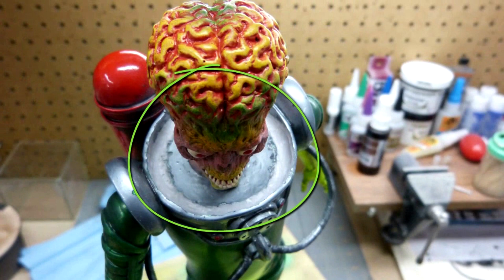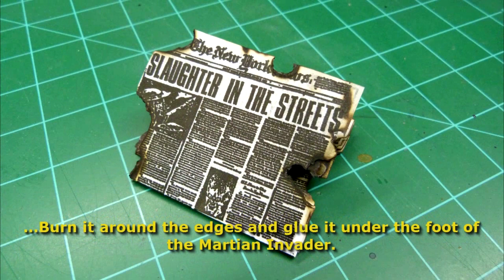Mars Attacks Model Kit Detailing | Video Workbench: The Scale Model Show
(S2: E20) Airbrushing the Mars Attacks Martian Invader statue is no easy task, and starts by carefully masking the arms and legs. Complete the final detail painting here!